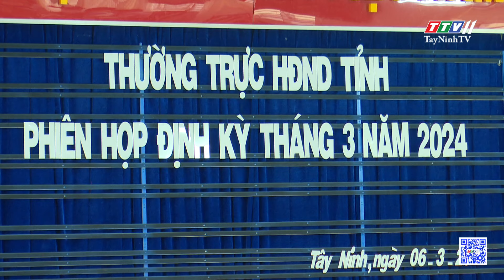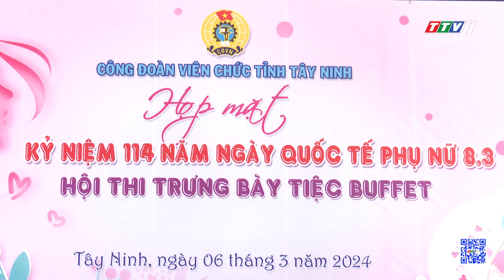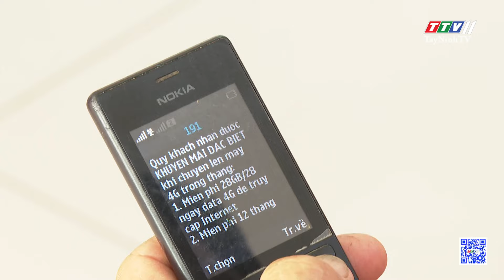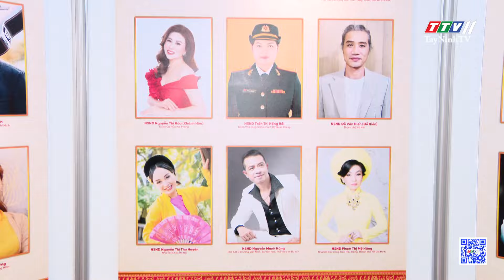Bản tin cuối ngày 06-3-2024 | Tin tức hôm nay | TayNinhTV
NỘI DUNG
- Thường trực HĐND tỉnh họp định kỳ tháng 3
- Quân khu 7 gặp mặt các cơ quan tuyên giáo, thông tấn, báo chí đầu Xuân Giáp Thìn
- UBND tỉnh Long An thưởng nóng cho các tập thể phòng chống tội phạm tại tỉnh Tây Ninh
- Công đoàn viên chức tỉnh họp mặt nhân dịp 8/3
- Bắt giữ đối tượng vận chuyển hàng cấm
- Tích cực hỗ trợ người dân chuyển đổi từ 2G lên 4G
- Hạnh phúc khi được cống hiến cho nghệ thuật
- Australia và Lào nâng cấp quan hệ
- Dịch vụ giao hàng bằng robot tại Nhật Bản
- Nhà máy Tesla ở Đức tạm dừng sản xuất